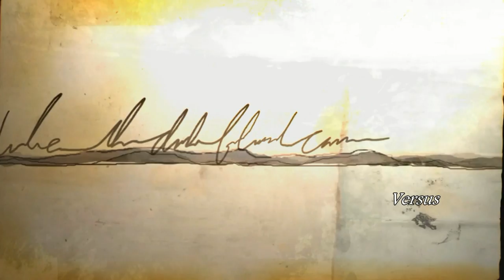Place Vendome - My Guardian Angel HD 1080p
Place Vendome is a melodic hard rock / album-oriented rock project, founded in 2004 by Serafino Perugino, (president of the Italian record label Frontiers Records).Place Vendome is composed of musicians Dennis Ward (bass), Kosta Zafiriou (drums) and Uwe Reitenauer (guitars) from the band Pink Cream 69, Gunther Werno (keyboards) from the band Vanden Plas and ex-Helloween vocalist Michael Kiske.The project has released two full length albums; Place Vendome in 2005 and Streets Of Fire in 2009.On November 10, 2009, Place Vendome members Michael Kiske, Dennis Ward and Kostas Zafiriou, joined forces with guitarist Mandy Meyer, to form the rock band Unisonic.

Lyrics
I've got the strange feeling,
That I am never really alone.
I can feel her eyes follow me,
Wherever I go, she will always know

Suddenly I'm awake,
There is no one here all is empty here
Maybe it's a mistake
Could everything be a dream?

Guarding my heart, protecting my soul
There is a guardian angel here
She is watching over me
Healing my wound, guiding me home
She is keeping me alive
My guardian angel.

I'm looking in the mirror
I can only see a stranger's face
Who am I turning into
Save me now, before it is too late

My guardian angel.